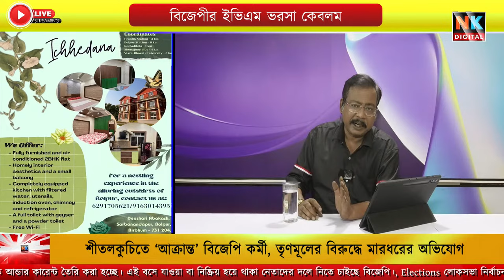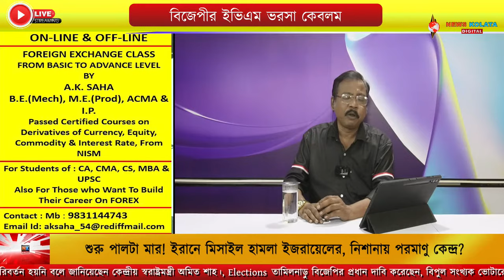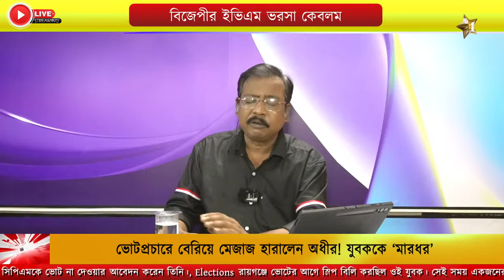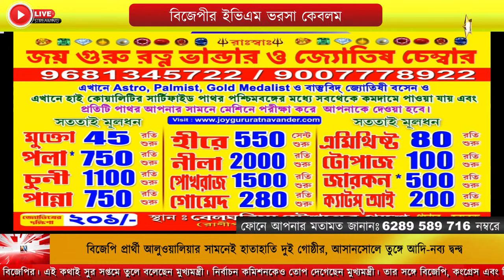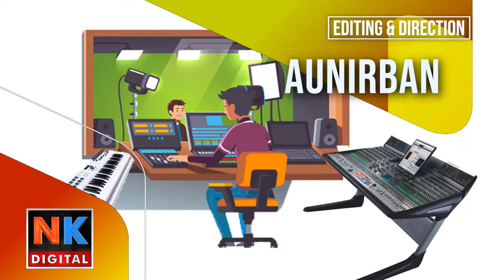Live: বিজেপীর ই ভি এম ভরসা কেবলম | Bengali News | Bangla News | News Kolkata | NK Digital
Bangla News
Bangla News Channel Live
news kolkata bangla
Bengali News Live Channel
bengali news live today kolkata

Overall, a news channel on YouTube is a convenient and accessible source of news and current affairs coverage for anyone with an internet connection, providing a platform for high-quality journalism in the digital age.West Bengal, India and around the World.

@AITC Official  @BJP West Bengal  @CPIM WEST BENGAL  @Indian National Congress